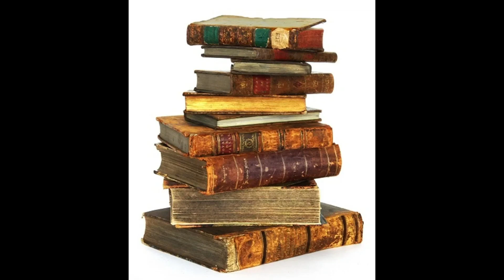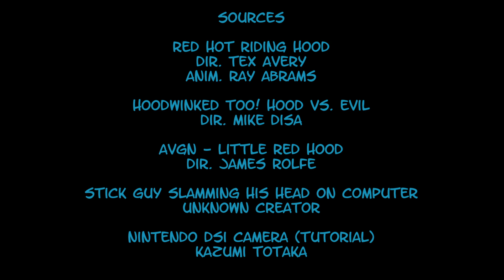Little Red Hood - A "Hero's" Journey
This was a college assignment I had to do a few days ago for my Humanities class. However, I quite enjoyed the end product and posted it here. So yeah new video hooray!